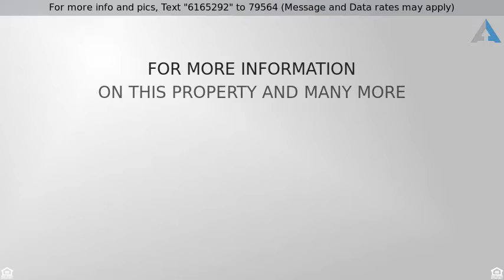Priced at $289,900 - 11441 Millburn Drive, Baton Rouge, LA 70815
Single Family Detached - Baton Rouge, LA

GREAT LOCATION! NEARBY SCHOOLS INCLUDE SHERWOOD MIDDLE, ST. THOMAS MOORE CATHOLIC SCHOOL, & AUDUBON ELEMENTARY... THIS HOME HAS BEEN COMPLETELY MADE OVER WITH PORCELAIN TILE FLOORING DOWNSTAIRS. THE KITCHEN BOASTS OF ALL NEW CABINETS WITH AN OVER SIZED ISLAND, AN EAT IN BREAKFAST AREA THAT FEATURES ALL NEW WINDOWS, WITH AN OPEN VIEW TO THE LIVING AREA! THE LIVING AREA WILL BLOW YOU AWAY WITH THE SPACE THAT IT OFFERS! JUST PERFECT FOR ENTERTAINING FAMILY AND FRIENDS! DINING AREA FEATURES NEW OIL RUBBED BRONZE LIGHTING. IT ALSO HAS A VIEW TO THE REAR YARD THAT ALLOWS NATURAL LIGHTING TO ENTER THE SPACE. THAT MASTER BEDROOM SUITE FEATURES HAS TWO CLOSETS THAT ARE CUSTOM, DOUBLE VANITIES, WITH AN HUGE CUSTOMIZED SHOWER WITH ALL NEW LIGHT FIXTURES IN EACH BATHROOM! THIS HOME IS BETTER THAN NEW! PARKING IS LOCATED IN THE REAR, WITH SIDE ENTRY FOR PARKING WITH A GARAGE, A HUGE BACK YARD THAT FEATURES MATURE CREPE MYRTLE TREES, BEAUTIFUL LANDSCAPING, AND PLENTY OF STORAGE SPACE. CALL FOR YOUR PERSONAL TOUR TODAY!